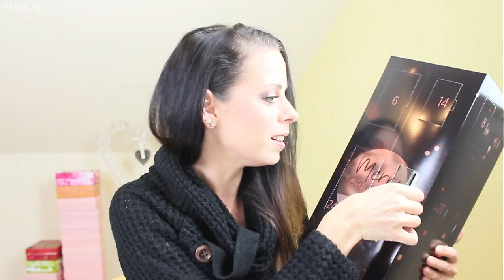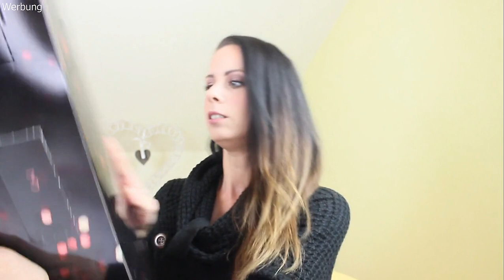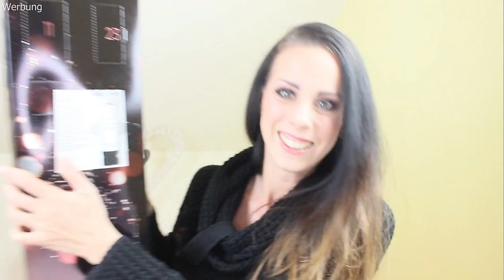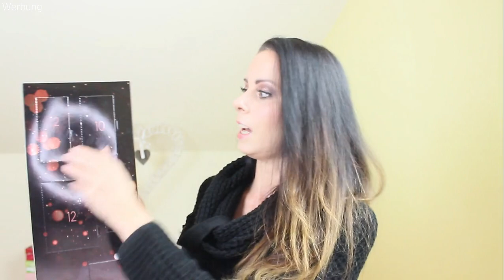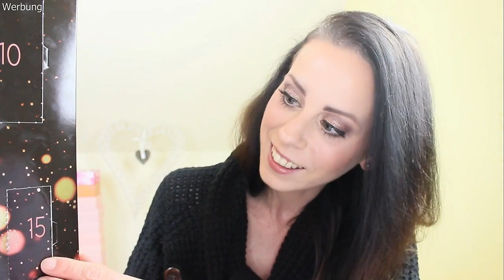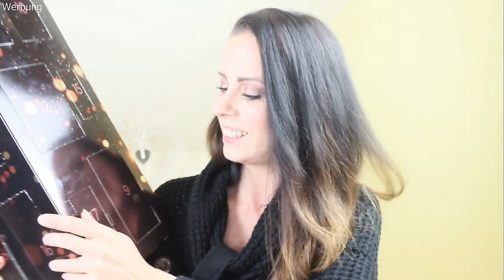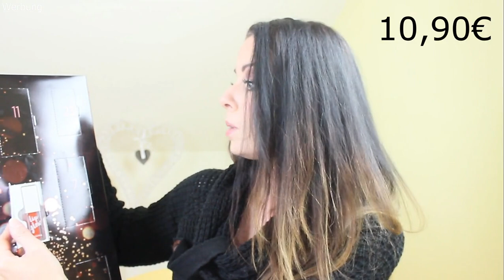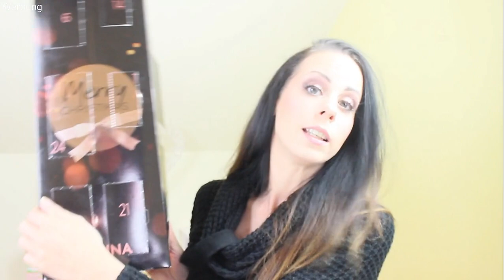ALCINA Adventskalender 💖👌einmal alles bitte 😉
Ihr findet hier diverse unboxings , Hauls , Make-Up Inspirationen und alles was mich in meinem alltäglichen Leben sonst noch so glücklich macht.

xoxo Kathrin